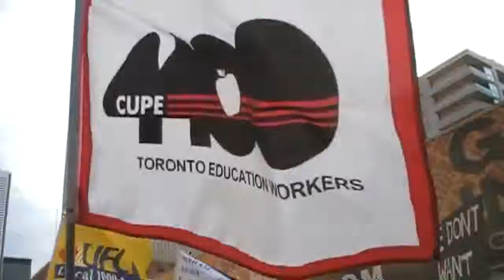occupy toronto nov 19 part 4 - 7 peaceful and civil march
here we see the marching protesters along  dundas  and then south on bay street towards city hall